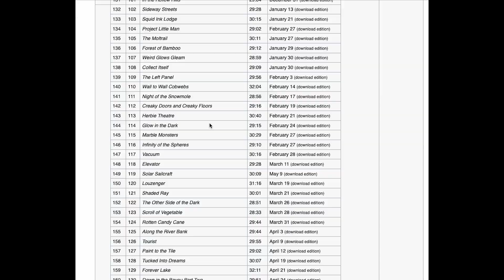The Most EXPENSIVE Guitar Riff - Shred Trivia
Now 35% reduced:
✔ Boost your picking to the next level with "THE ZEN OF SPEEDPICKING"